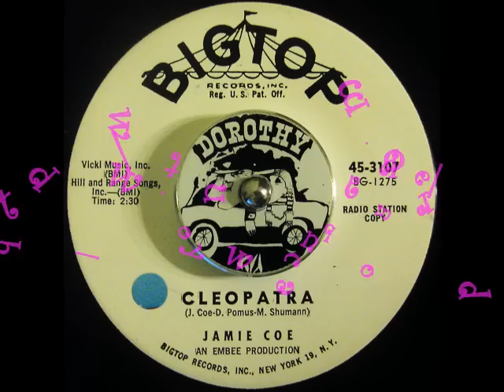Jamie Coe - Cleopatra - Normal Pitch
It's still a Great song without Pitch & a Great 2 siders!
4 All the music lovers!!!